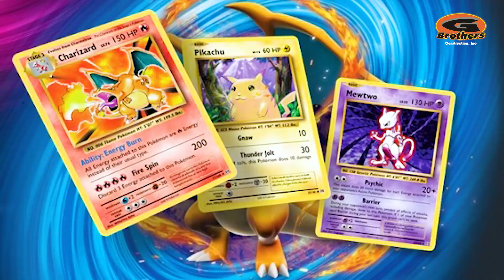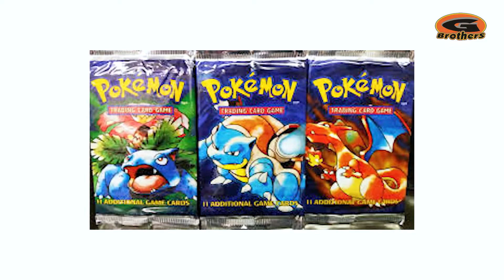Pokemon Card Opening with Ultra GX with the Orlando G Brothers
The Orlando G Brothers open up Pokemon Card packs with their Sister and explain why they Love Pokemon! What them pull out a Metapod and Charizard and have fun! Mewtoo, Snorlax and more.